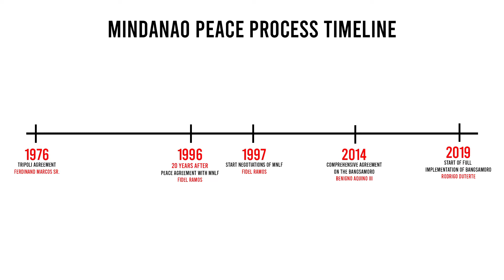Watch| Let’s discuss about peace in Mindanao and the Bangsamoro Autonomous Region in Muslim Mindanao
Watch| Let’s discuss about peace in Mindanao and the Bangsamoro Autonomous Region in Muslim Mindanao (BARMM) with our very own special guest Ariel Hernandez and Atty. Oscar S. Moreno and Maricel Casiño Rivera.